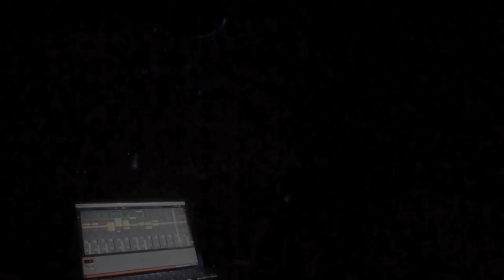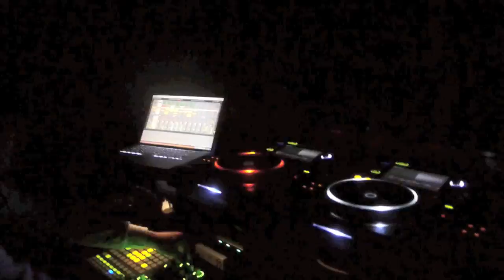HIROSHI WATANABE:Sync Positive Live @AIR.Tokyo 2011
HIROSHI WATANABE SYNC POSITIVE LIVE @AIR TOKYO 2011 Dec.3rd "Groundrhythm 9th Anniversary"